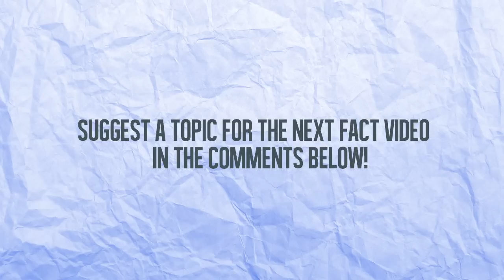60 Seconds of WWII FACTS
Hello everyone! Thanks for stopping by our channel. This is our  upload on the channel and we hope that you enjoy it. We will be uploading every other day with new theme facts each upload. Thanks for all your support and let us know how we can improve our videos.

Artist: Rezonate
Song: Canvas